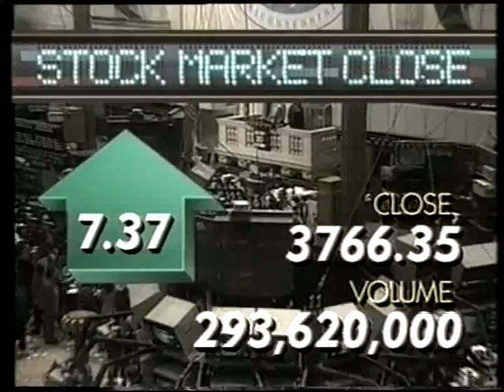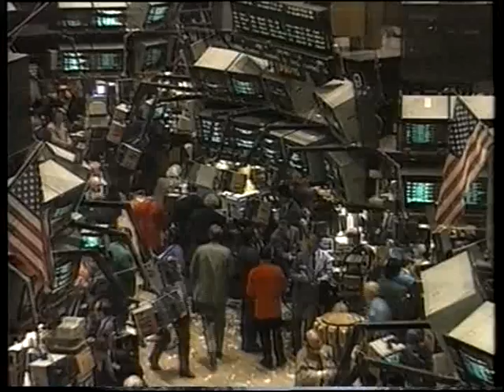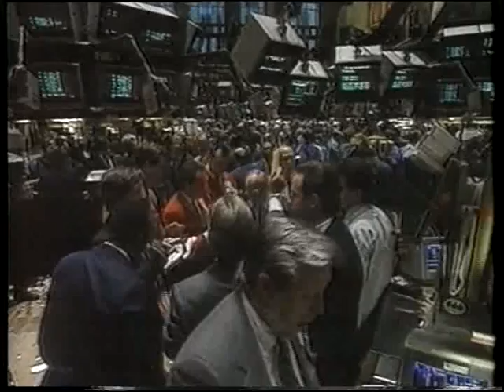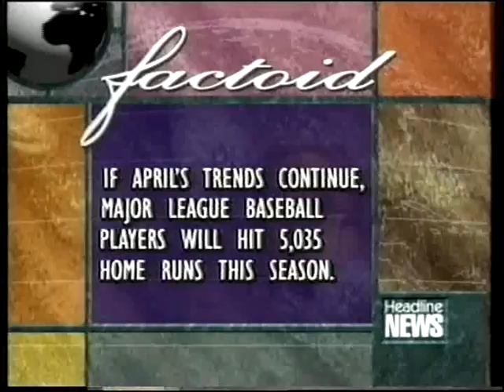Headline News - Dollars & Sense segment from 21 May 1994 with Jack Womack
The whole Headline News Dollars & Sense business and consumer news segment from 21 May 1994 with anchor Jack Womack